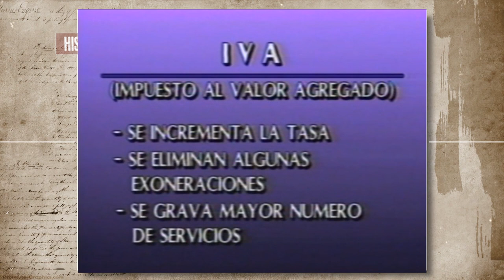1994 Sixto Durán Ballén Quería un IVA del 18%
En lo Económico Sixto Durán Ballén, comenzó un proceso de supuesta transformación del Estado consiguiendo la aprobación de la Ley de Modernización como base jurídica de las privatizaciones, y la creación del Consejo Nacional de Modernización del Estado (CONAM) como ejecutor de esta ley. Para ejecutar su plan,  necesitó reformar la Constitución, mediante una Consulta Popular en 1994, en el que se aprobaron las reformas necesarias para implantar el modelo económico neoliberal, bajo el denominado Consenso de Washington.  Se impuso la privatización de empresas públicas, la liberalización del comercio, las amplias garantías jurídicas para las inversiones extranjeras, y la flexibilización laboral. Solo en 1995 se comprometió cuatro préstamos en un paquete de un total de 312 millones de dólares, con el Banco Mundial. Una de las peores reformas fue la Ley de Hidrocarburos, que permitió que la participación del Estado en los ingresos petroleros bajara del 90% al 33% en el mejor de los casos, pues había contratos donde se entregaba el 100% de los beneficios a las compañías privadas.

Por otra parte, el cumplimiento a los condicionamientos impuestos por el Banco Mundial, a más de la insistente privatización de los servicios públicos, devino en la reducción de los puestos de trabajo, la eliminación de supuestos subsidios y la rentabilidad en la gestión del Estado.

Entre las leyes mas cuestionadas, la Ley de Instituciones del Sistema Financiero, muchos analistas concuerdan en que todas estas acciones ejecutadas bajo plan económico de Durán-Ballén, significaron la antesala a la insolvencia casi absoluta a la que llegaría el país en 1998 con una deuda externa de 16.400 millones de dólares, posteriormente en 1999 llegó el Feriado Bancario.